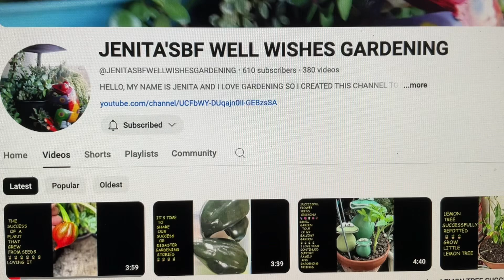The Success Of Plants /Failure In Garden /Japanese Maple /Open Collab ￼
Hi To all my family and friends Today Grandma Sandy is sharing a new group for TheSuccessInOfPlants FailureInTheGarden. I’m going to share with you times I just don’t do things right or things don’t go well. Today I am sharing my poor little Japanese maple. It had too much heat and has been struggling. Let’s see if I can bring it back.

Our channel is designed for interested in gardening, cooking, budgeting, DIY projects, decorating, inspirational talks, shout outs or anything else we come up with.